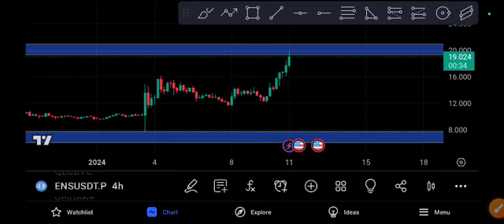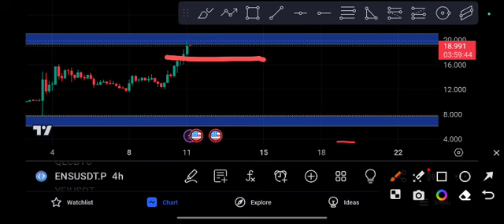Ethereum Name Service ENS Coin Price Prediction! ENS News